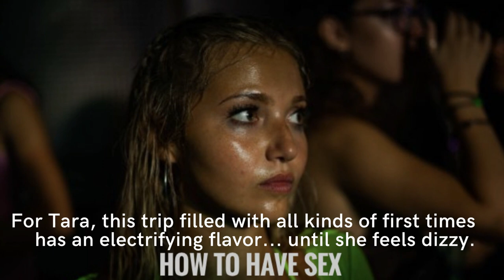Cannes 2023 How to have sex, by Molly Manning Walker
Cannes 2023 : discover the movie How to have sex, by Molly Manning Walker